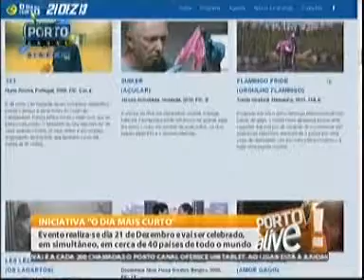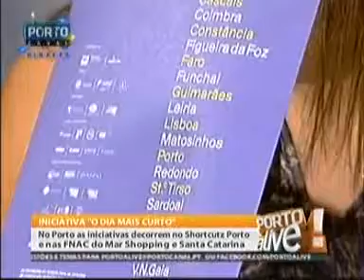O Dia Mais Curto: Porto Canal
Nuno Rodrigues, um dos organizadores d' O Dia Mais Curto em Portugal, em entrevista ao Porto Canal.

odiamaiscurto.curtas.pt